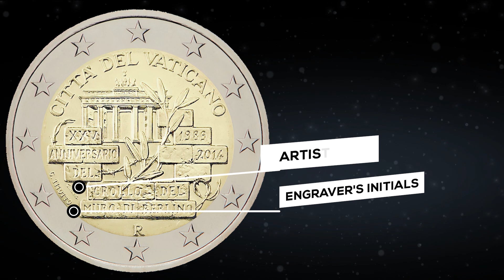2 Euro 2014 Vatican (Berlin Wall) - commemorative coin │ Coin value, mintage, review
2 Euro - 2014 Commemorative coin, Vatican🇻🇦

📆25th anniversary of the fall of the Berlin Wall

🔘The design depicts some bricks of the partially collapsed Berlin Wall in the foreground, with the wording ‘XXV ANNIVERSARIO DEL CROLLO DEL MURO DI BERLINO 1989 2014’ (25th anniversary of the fall of the Berlin Wall 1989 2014) written within the bricks. An olive branch can be seen in the centre, in a gap between the bricks and a piece of barbed wire, and the Brandenburg Gate appears in the background. At the top, the words ‘CITTA’ DEL VATICANO’ are inscribed. The coin’s outer ring bears the 12 stars of the European Union.

How much is 2 euro 2014, Vatican:

💵Ebay was recently sold: $40
💵Ebay sell: $35
⚡️Circulation: 103,000

📰 Coin context

🧱The Berlin Wall was a guarded concrete barrier that encircled West Berlin from 1961 to 1989, separating it from East Berlin and East Germany (GDR). Construction of the Berlin Wall was commenced by the government of the GDR on 13 August 1961. It included guard towers placed along large concrete walls, accompanied by a wide area (later known as the "death strip") that contained anti-vehicle trenches, beds of nails and other defenses.

👉The Eastern Bloc portrayed the Wall as protecting its population from fascist elements conspiring to prevent the "will of the people" from building a socialist state in the GDR. The authorities officially referred to the Berlin Wall as the Anti-Fascist Protection Rampart. The West Berlin city government sometimes referred to it as the "Wall of Shame", a term coined by mayor Willy Brandt in reference to the Wall's restriction on freedom of movement. Along with the separate and much longer Inner German border (IGB), which demarcated the border between East and West Germany, it came to symbolize physically the Iron Curtain that separated the Western Bloc and neutral countries from the Eastern Bloc during the Cold War.

👉Before the Wall's erection, 3.5 million East Germans circumvented Eastern Bloc emigration restrictions and defected from the GDR, many by crossing over the border from East Berlin into West Berlin; from there they could then travel to West Germany and to other Western European countries. Between 1961 and 1989, the Wall prevented almost all such emigration. During this period, over 100,000 people attempted to escape, and over 5,000 people succeeded in escaping over the Wall, with an estimated death toll ranging from 136 to more than 200 in and around Berlin.

👉In 1989, a series of revolutions in nearby Eastern Bloc countries—in Poland and Hungary in particular—caused a chain reaction in East Germany. In particular, the Pan-European Picnic in August 1989 set in motion a peaceful development during which the Iron Curtain largely broke, the rulers in the East came under pressure, the Berlin Wall fell and finally the Eastern Bloc fell apart. After several weeks of civil unrest, the East German government announced on 9 November 1989 that all GDR citizens could visit West Germany and West Berlin.

👉Crowds of East Germans crossed and climbed onto the Wall, joined by West Germans on the other side in a celebratory atmosphere. Over the next few weeks, the likes of souvenir hunters chipped away parts of the Wall. The Brandenburg Gate, a few meters from the Berlin Wall, was opened on 22 December 1989. The demolition of the Wall officially began on 13 June 1990 and was completed in 1994. The "fall of the Berlin Wall" paved the way for German reunification, which formally took place on 3 October 1990.